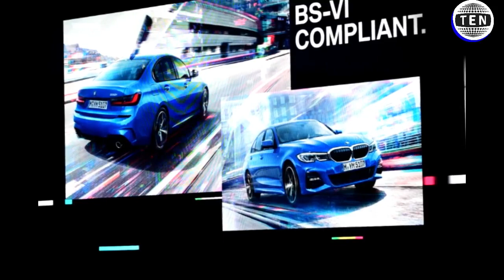BMW India unveils 7th generation of BMW 3 Series | President Rudratej Singh calls it soul of BMW!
BMW India unveils 7th generation of BMW 3 Series | PresideAnt Rudratej Singh calls it soul of BMW!